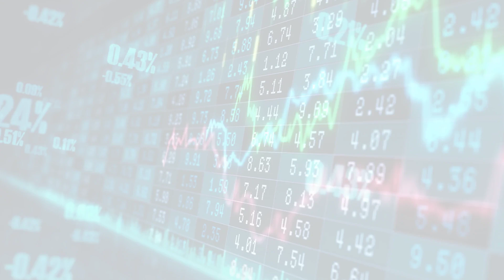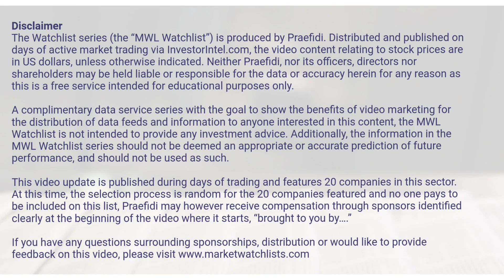MarketWatchLists: Mining Update for Wednesday, June 07, 2023, 17:05 EST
About:
MarketWatchLists is a service provided by Praefidi.